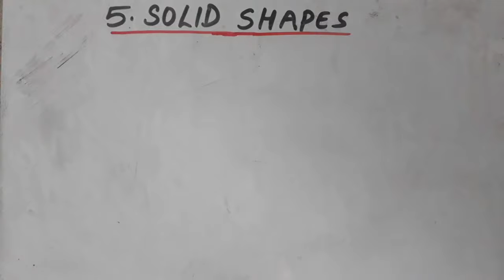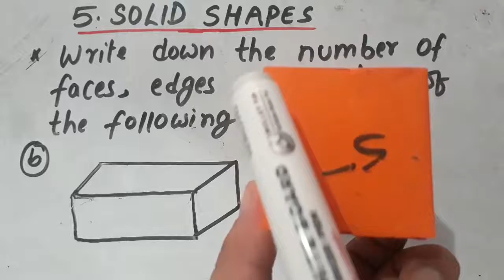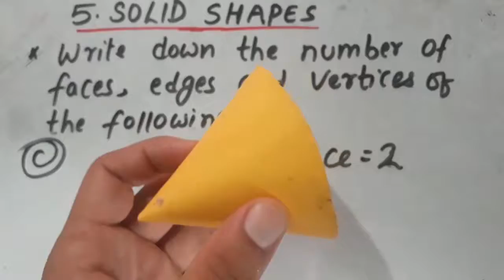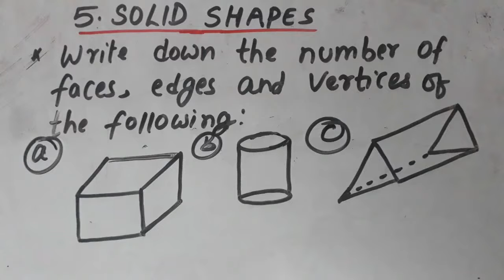Maths Class 4 Day 14